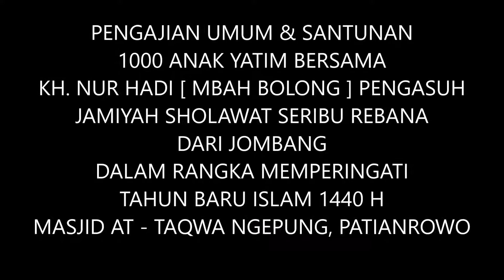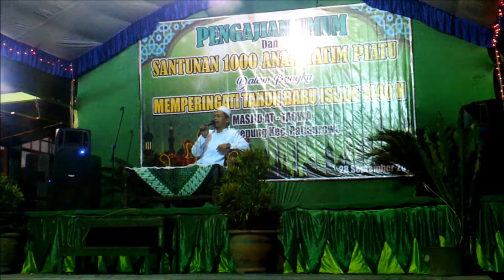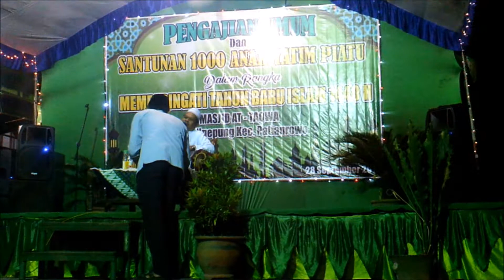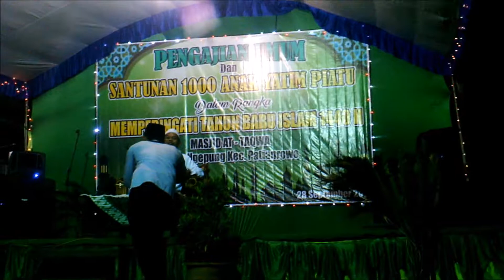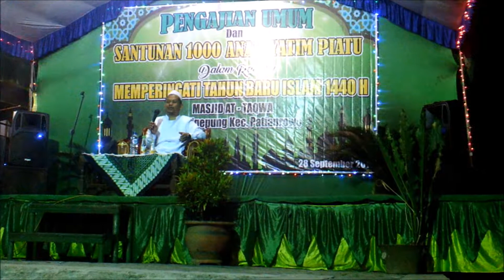PENGAJIAN BARENG MBAH BOLONG // Ngepung Patianrowo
Pengajian dalam rangka santunan 1000 anak yatim serta memperingati tahun baru hijriyah yang diadakan oleh pengurus masjid at taqwa desa ngepung kecamatan patianrowo dengan menghadirkan tokoh penceramah yaitu KH NUR HADI ( MBAH BOLONG ) beliau merupakan pengasuh jamiya sholawat seribu rebana kabupaten jombang.
Semoga barokah